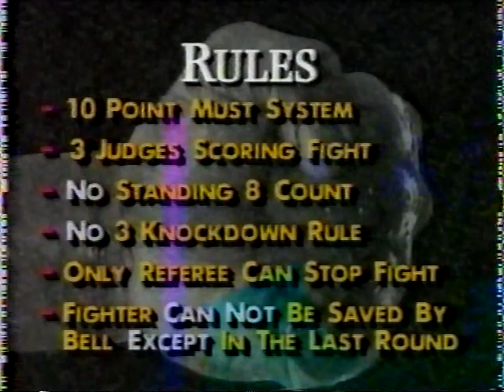MAURICE BLOCKER VS SIMON BROWN